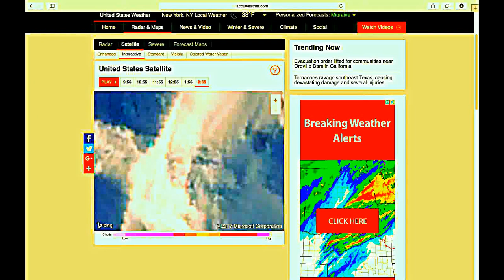face - Antarctica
See more in Plasma in Antarctica 1-29, Gravity Waves Discovered - Antarctica, Gravity waves rip across the land  - Antarctica, Plasma Waves Flow Over Antarctica Landscape, Mega Vortex Sentinel Range Antarctica and Earth Spirits of Antarctica. 1-2